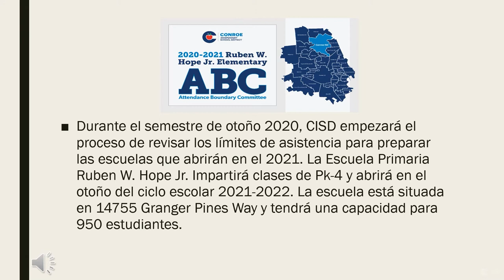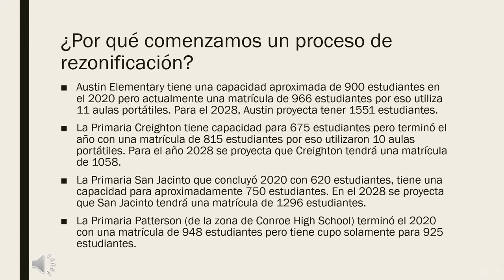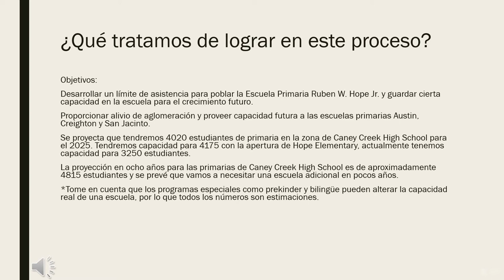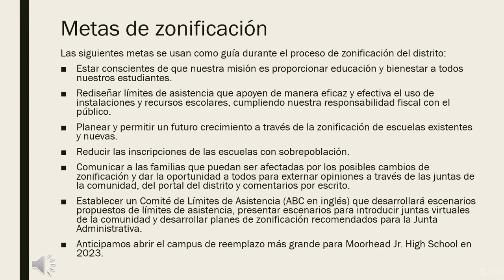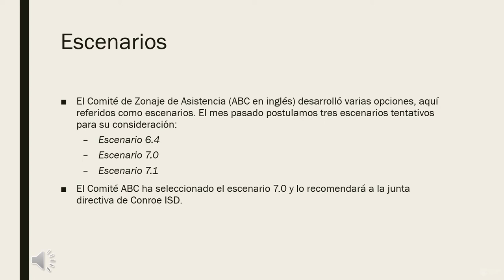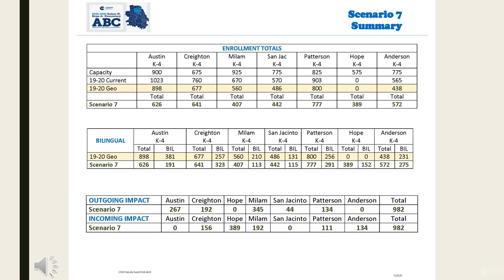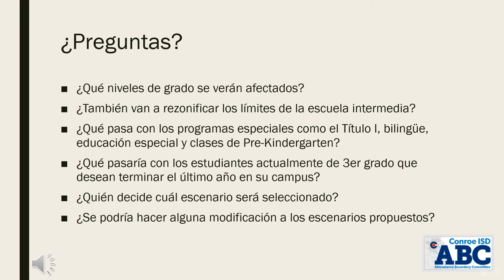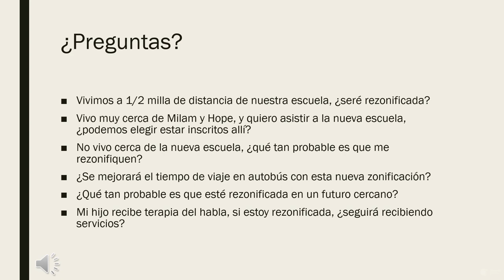Hope Elementary Zoning Presentation - December 10, 2020 SPANISH